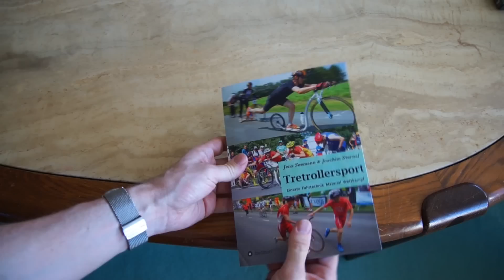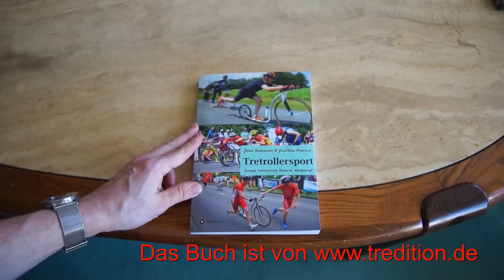Buch Tretrollersport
Siehe auch Kleiner Einblick in das Buch "Tretrollersport" von Jens Seemann und Joachim Sternal aus dem Verlag Tredition. Die Musik hier ist von Bratseth.

Tretrollersport
Einsatz Fahrtechnik Material Wettkampf

220 Seiten
17x24 cm
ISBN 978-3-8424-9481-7